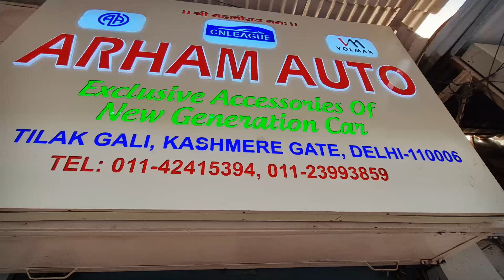TATA Nexon 2021 Basic Modification Part -2 | Chrome Handle Installation | Best Car Body Cover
VICKY
From - Delhi (INDIA)
Buy Any Parts
Chrome Handle Cost Rs. 500/-
Car Body Cover Rs. 1500/-
Temple Unity  Rs. 250/-